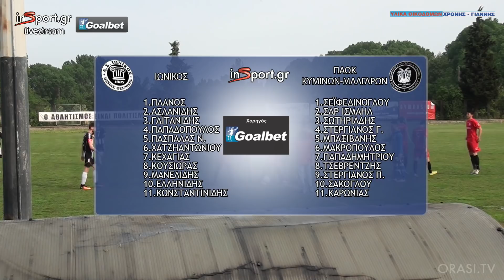Ιωνικός - ΠΑΟΚ Κυμίνων Μαλγάρων 4-2 (Φάσεις & Γκολ)